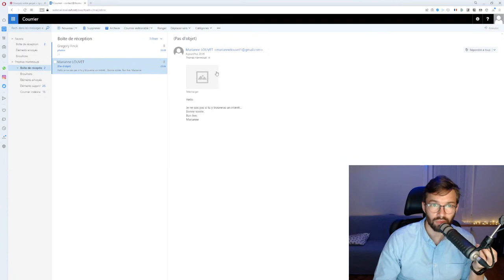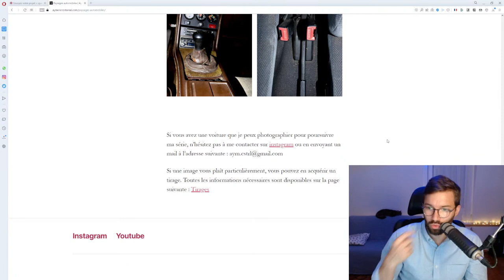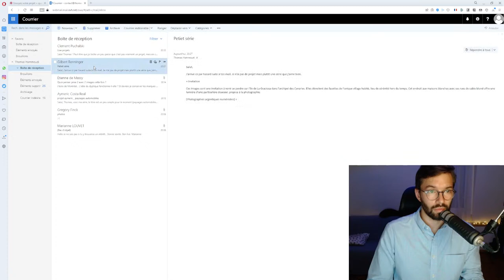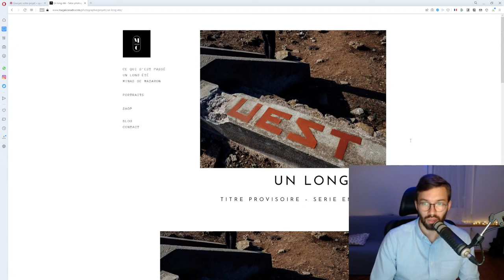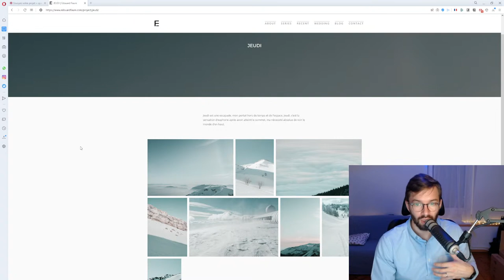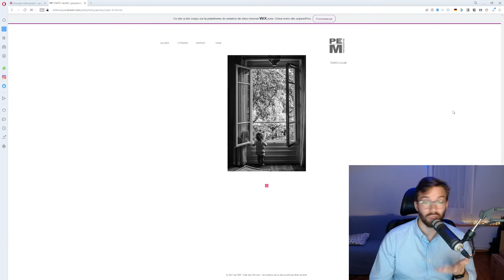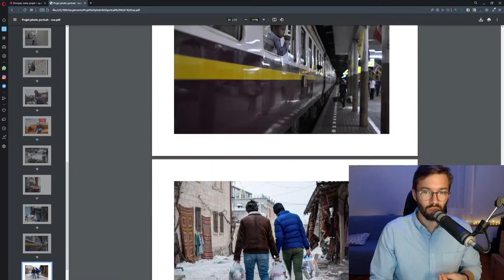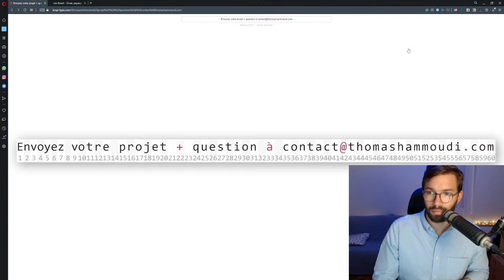📷 J'analyse VOS photos en LIVE ! #2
Merci à tous, sans vous ce live n'aurait pas pu marcher ❤.

Dans cette vidéo, et dans toutes les autres, je m'adresse aux photographes qui ont des envies artistiques. Si ça n'est pas votre cas, si vous pratiquez la photographie comme un loisir (ce qui est ni mieux ni moins bien) vous n'êtes probablement pas concerné par ce que je raconte.